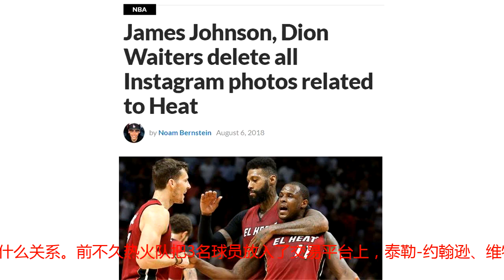火箭队好消息！10+4悍将接近火箭？他已与老东家决裂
不断在目前的交易市场上寻找防守型外线球员的火箭队，现在可能要高兴了，因为今天上午有一个好消息传来，据称热火队的詹姆斯-约翰逊和迪昂-维特斯已经把他们的社交平台里关于热火队的所有信息全部删除，那意思已经很明显了，他们已经与自己的老东家决裂，不再有什么关系。前不久热火队把3名球员放入了交易平台上，泰勒-约翰逊、维特斯和大白边，这3人都是上赛季热火队不可或缺的球员，不过詹姆斯-约翰逊也传出被火箭队看中，火箭想用安德森换他。那也就是说，除了上面说的3人之外，詹姆斯-约翰逊也成为了热火队想要送走的球员。上赛季在热火队约翰逊场均10.8分4.8篮板，他是热火队外线最好的防守球员之一，不过合同有点偏高，如果不是这样，火箭队可能也不会用自己的溢价合同安德森来交换。这次詹姆斯-约翰逊已经与老东家决裂，把关于热火队的照片文字内容一并删除，用自己的方式表达了自己的想法。他肯定还是比较希望留在热火队继续自己的NBA生涯，可是热火队要送走他，既然热火队这么做了，也别怪约翰逊无情了，他不能拿热火队如何，只能用自己的方式删掉内容泄愤。火箭看中的球员与老东家产生了裂痕，这对于休斯顿火箭队倒是个好消息，毕竟他们已经看中